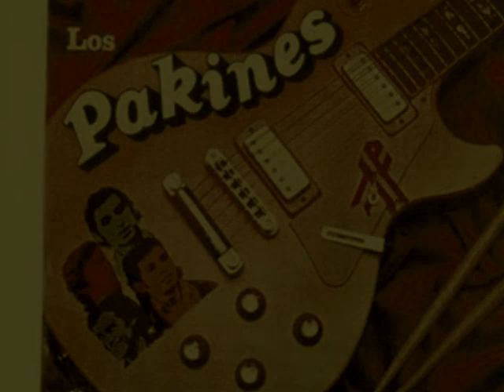Los Pakines - El Rey Loco & Fiesta del Sol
Ahora con musica tropical del Perú,
esto es con el grupo Los Pakines.